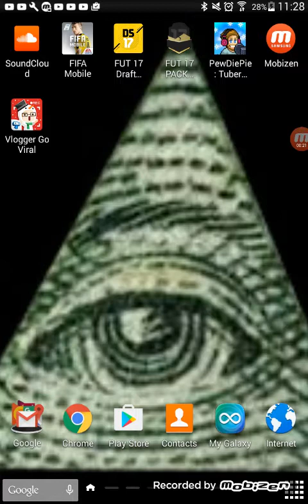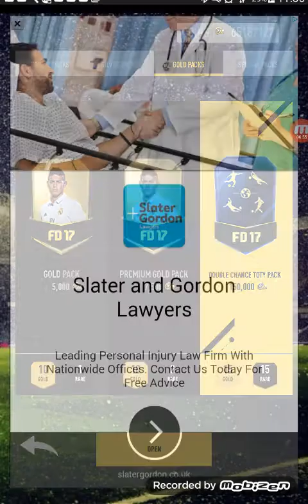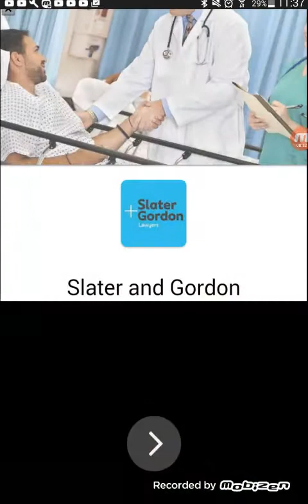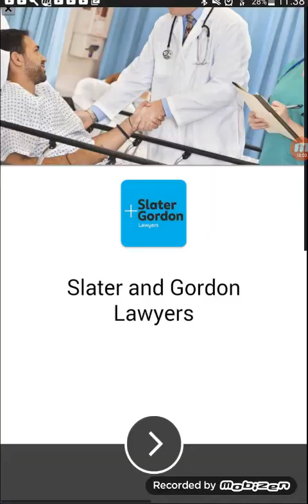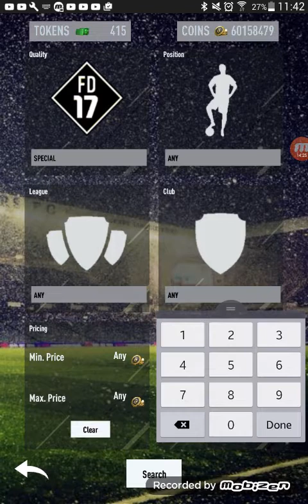Fut draft time . (Ep2)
I packed no team of the years